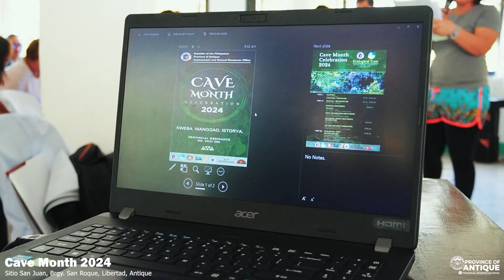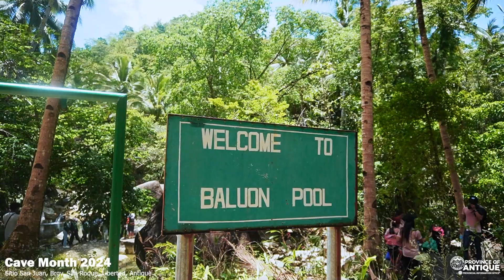CAVEMONTH 2024 Antique’s Cave Month concludes with eco tour in Libertad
antique.gov.ph #
This April’s Cave Month celebration in Antique wrapped up with an ecological tour at Northwest Panay Peninsula Natural Park (NPPNP), organized by the Environment and Natural Resources Office (ENRO), April 30.
The eco-tour team composed of nearly 200 participants embarked on a scenic one-hour trek towards a karst landscape, Marble Wall Cave, and traversed through ‘Parigusan it Pari’ river along the way.
DENR Antique, MENRO Sebaste, Patnongon, Culasi, Barbaza, Hamtic, Belison and Libertad, students from University of Antique (UA)-Main, UA-Hamtic (Bachelor of Science in Forestry) and Saint Anthony’s College participated in the ecological tour.